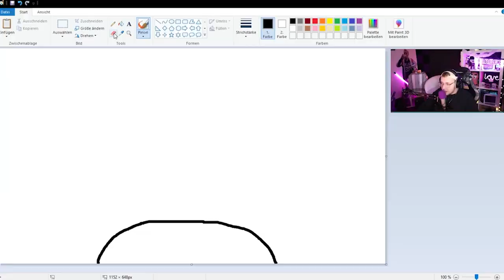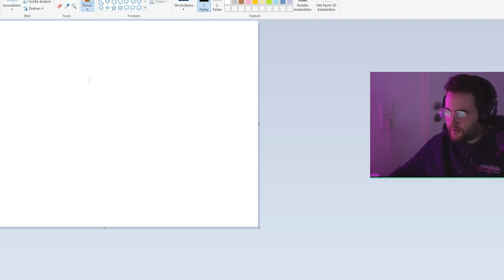malen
Die 4 von der Müllabfuhr vertikutieren die Aboboxen mit feinstem Content und präsentieren infolge stiller Einzelarbeit Ihre Kunstwerke vor dem versammelten Klassenverband.